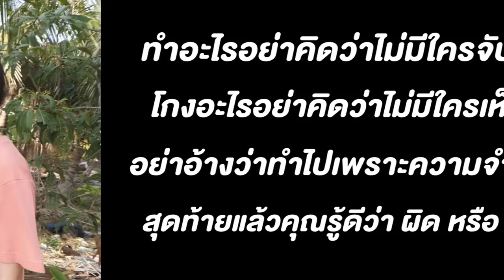คนขี้โกง หนังสั้น พี่ฟิล์ม น้องฟิวส์ Happy Channel